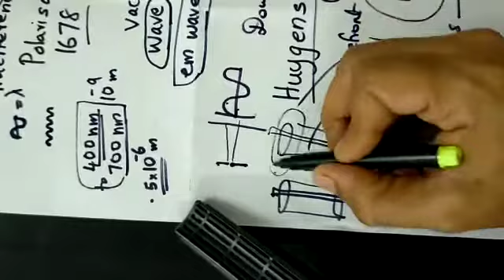+2 Chapter 10 : Part 2 Huygens Principle1